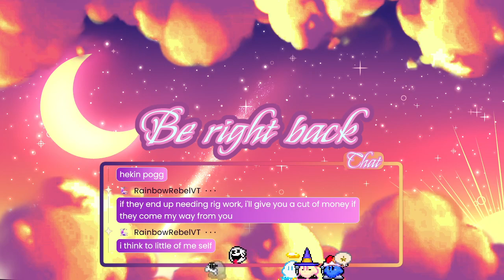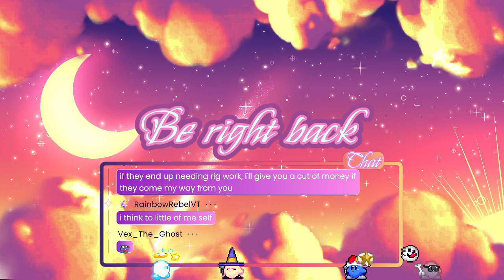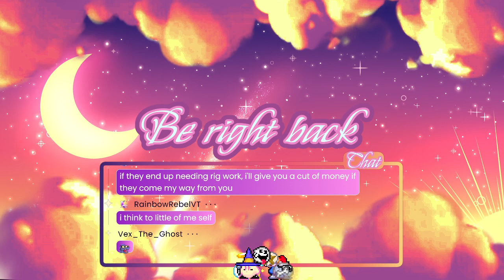What comes next~